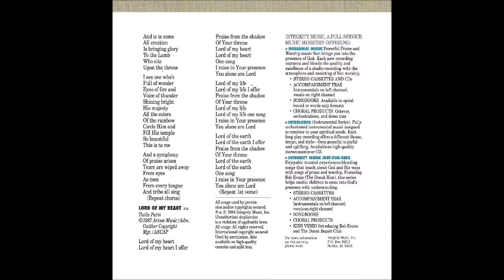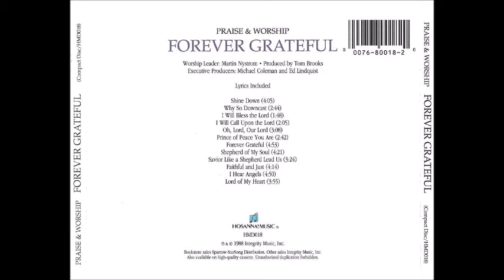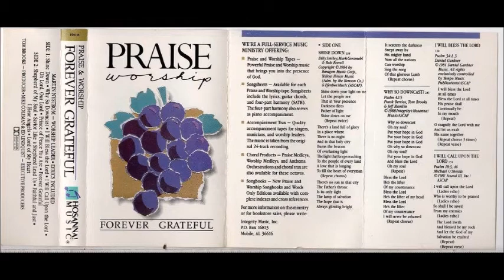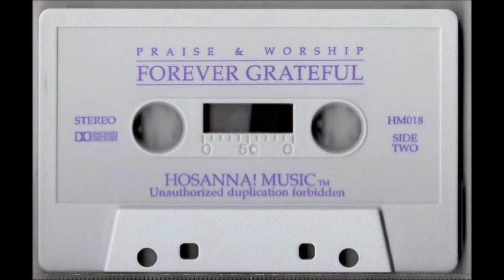Marty Nystrom Forever Grateful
Canción: Forever Grateful
Intérprete: Marty Nystrom
Album: Forever Grateful
Año: 1988
Compositor: Mark Altroge